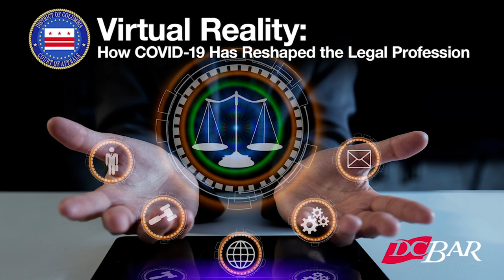FREE FORUM: So, You Want to Be a Judge on the District of Columbia Courts?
This public forum will provide information about the judicial application, nomination, and appointment process for the District of Columbia Courts, including the qualifications for judicial office. It will also include a question-and-answer session.

MODERATOR: Tracy B. Nutall, Executive Director, District of Columbia Judicial Nomination Commission

SPEAKERS:
- The Honorable Emmet G. Sullivan, District Judge, United States District Court for the District of Columbia, and Chair, District of Columbia Judicial Nomination Commission

- The Honorable Joshua A. Deahl, Associate Judge, District of Columbia Court of Appeals

- The Honorable Kelly A. Higashi, Associate Judge, Superior Court of the District of Columbia

- Addy Schmitt, Member, Miller & Chevalier, and Member, District of Columbia Judicial Nomination Commission